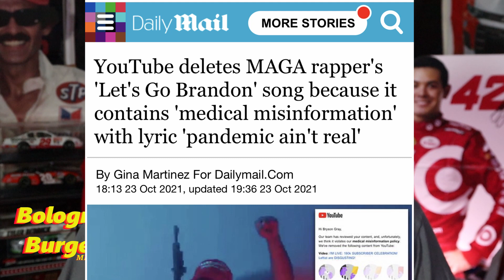Lets Go Brandon Song Gets Banned?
The national slogan started by NASCAR Fans chanting has inspired a song and Youtube BANS "Let's Go Brandon"